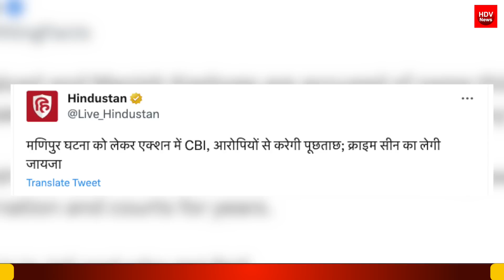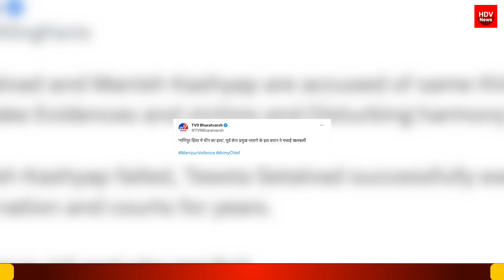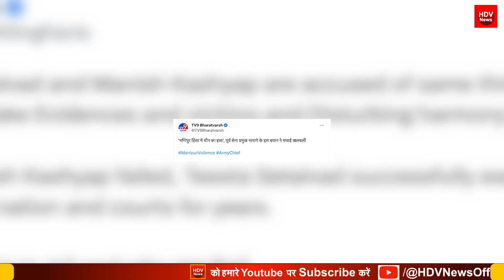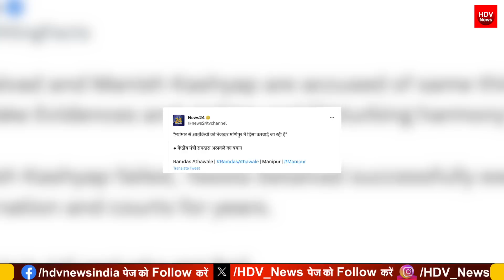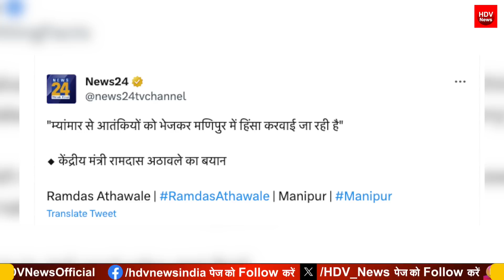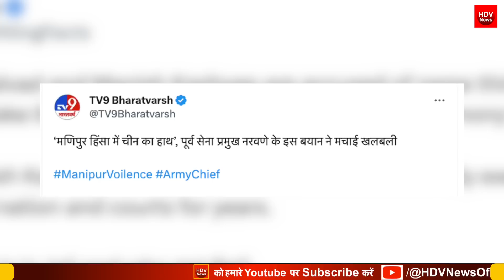मणिपुर हिंसा में CBI का बड़ा एक्शन संजय सिंह बौखलाया, Ex.आर्मी चीफ का बड़ा खुलासा, विपक्षी मणिपुर दौरा